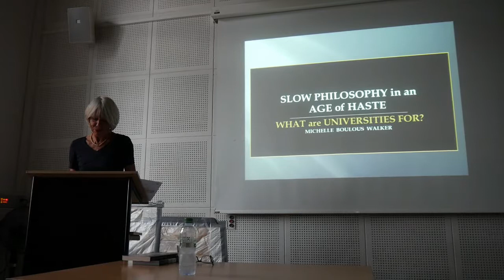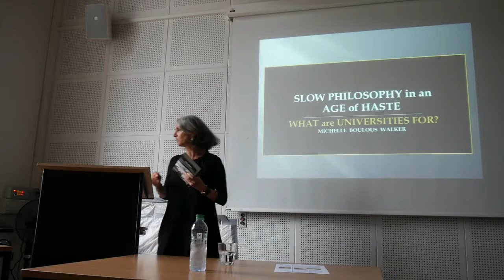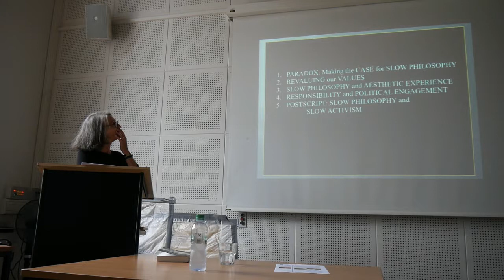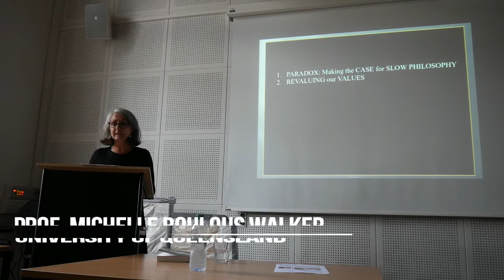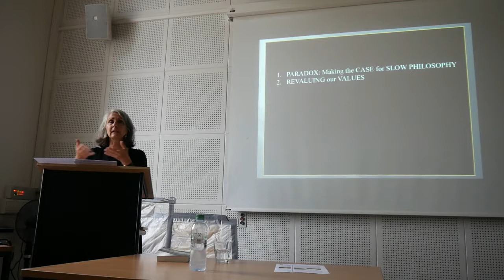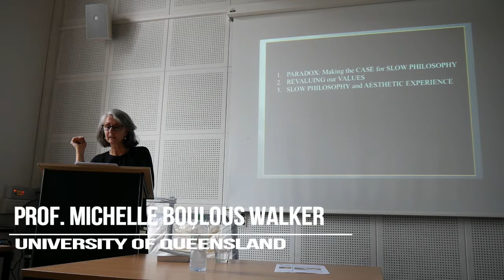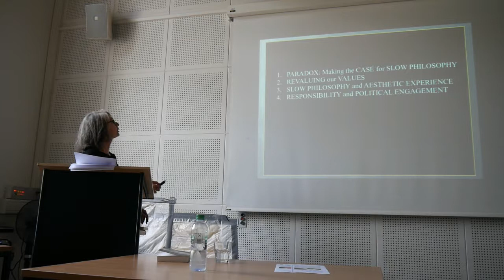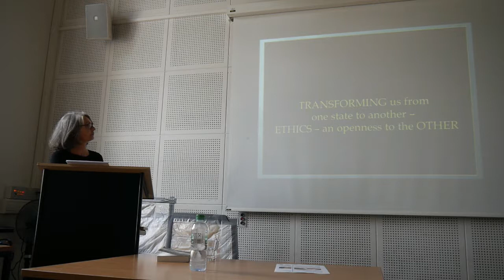Slow Philosophy in an Age of Haste: What Are Universities for?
Prof Michelle Boulous Walker
University of Bonn
10 July 2018